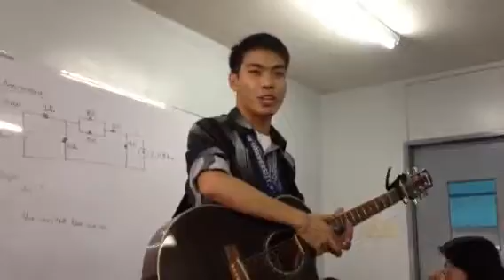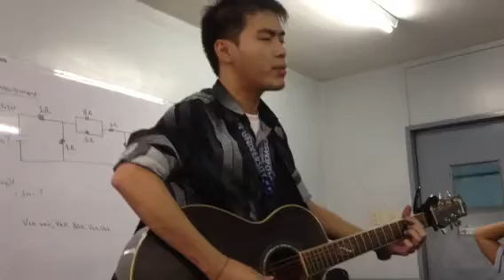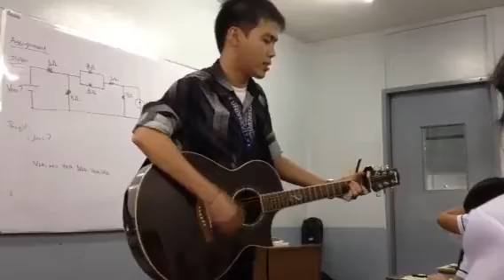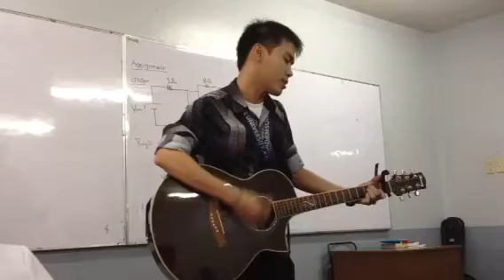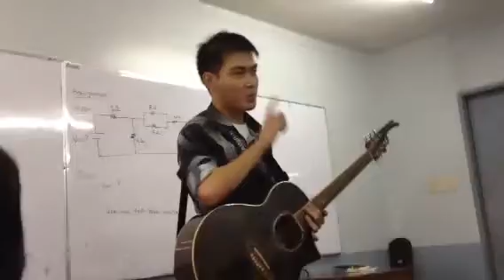Moonlight Over Paris (Cover)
Ang aming imbang Prof sa Filipino! :)